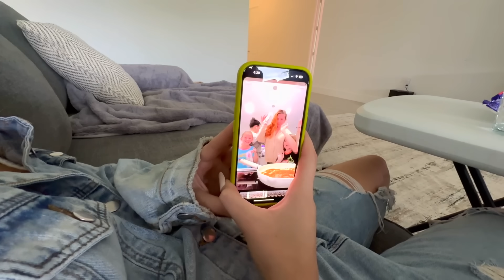США Влог Она сломалась Сильно расстроилась Кто приехал! Семейный Влог Big big family in the USA VLOG